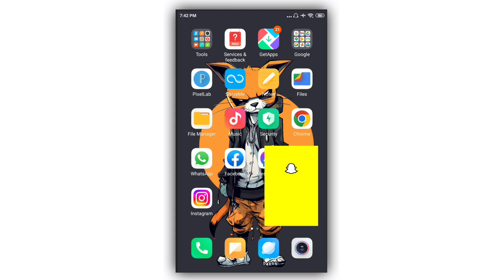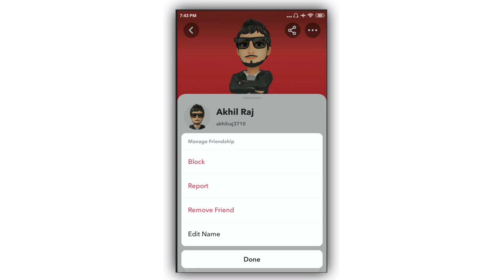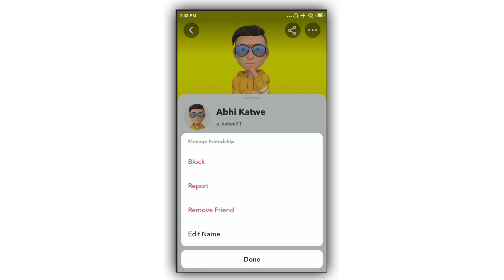snapchat me friend ko remove kaise kare | how to remove friends in snapchat | 2023 | Pavan Khodes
snapchat me kisi bhi friend ko remove ya delete karna chahte ho to ye video aap ke liye hai iss video me aap ko sikhaya hai ki snapchat friends ko remove kaise kare